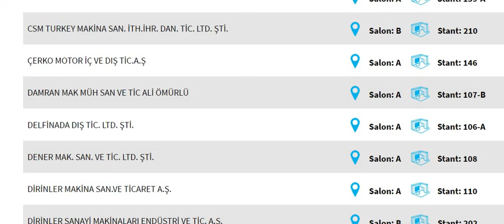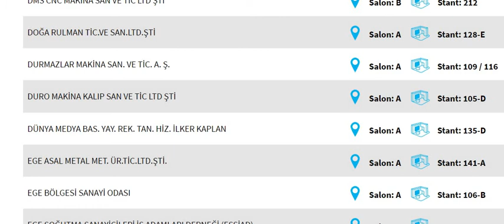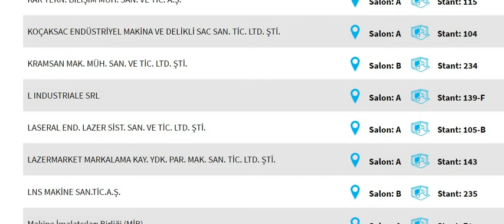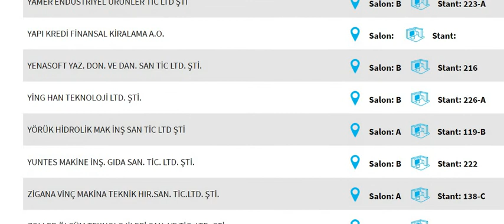EXHIBITORS A-Z IN MAKTEK IZMIR 2019 (Machine Tools-Metal-Sheet Metal Processing)